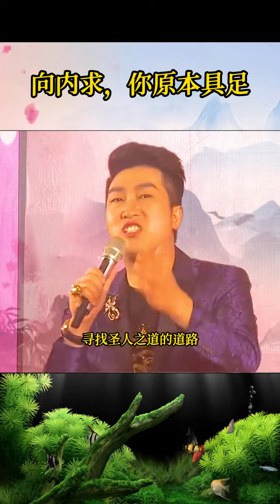向内求，你原本具足